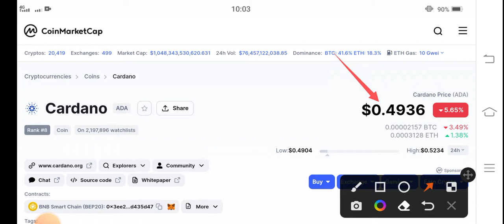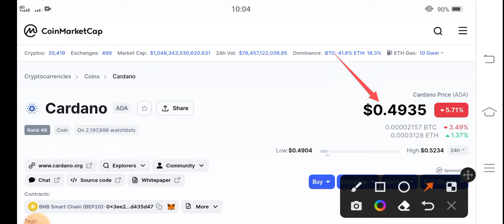ADA Coin Huge Pump! || Cardano Price Prediction || Cardano News Today || Crypto News